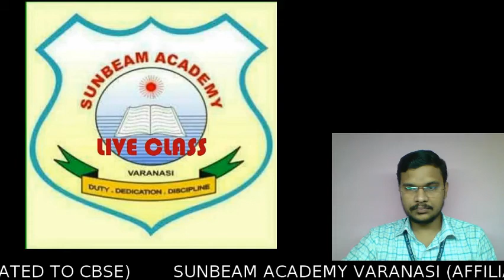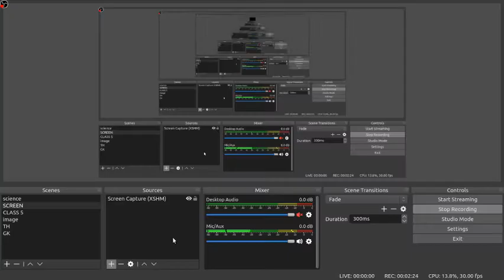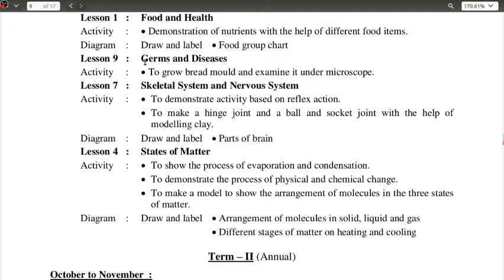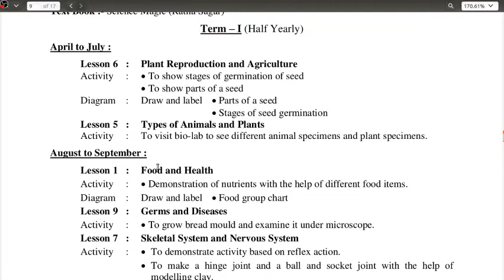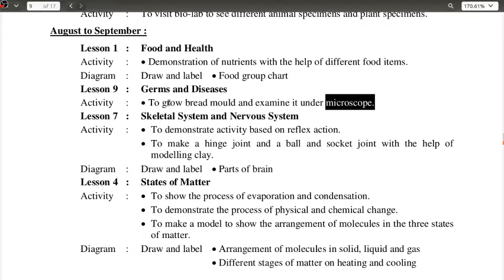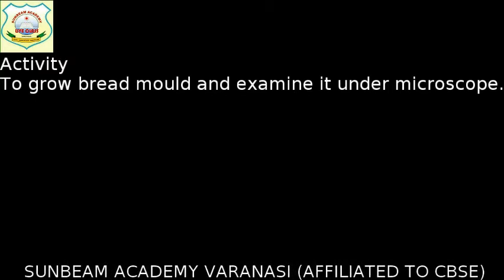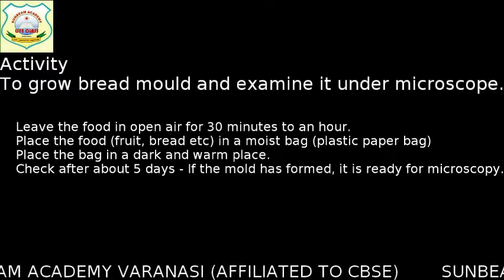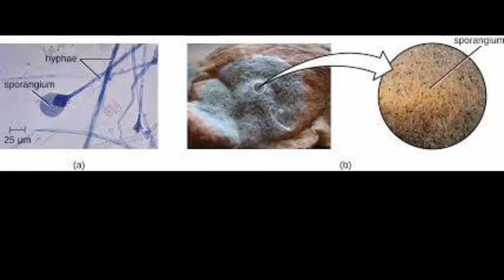2020 08 24 SCIENCE CLASS 5th ACTIVITY RELATED TO PLANT AND ANIMAL SPECIMEN & BREAD MOULD